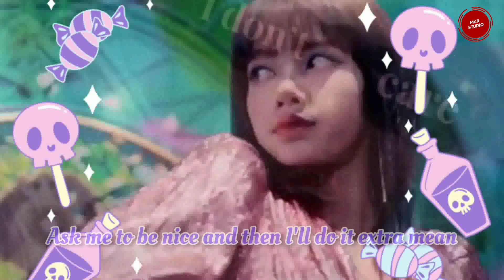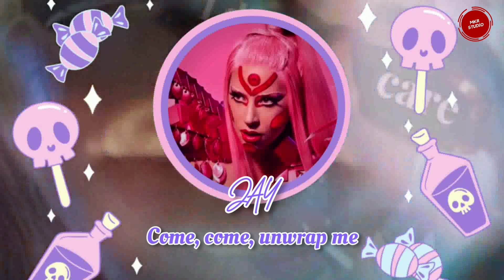[Cover/Thaiver.] Lady Gaga, BLACKPINK - Sour Candy (ลูกอมเปรี้ยวๆ) | MKR STUDIO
Lyrics Thai Version : MKR STUDIO
Vocal : Jay Ploy Yok Minnie Venus
Chorus : Jay Ploy Yok
Video : Jay Ploy